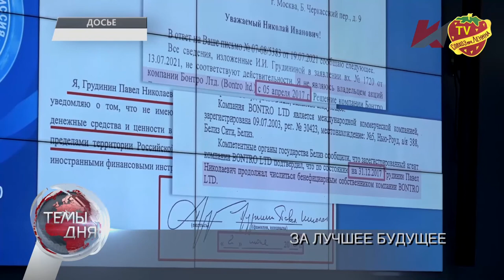Убедительная победа КПРФ | жители Совхоза имени Ленина свой выбор сделали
Как голосовали жители легендарного поселка Совхоз имени Ленина в котором живет и работает экс-кандидат в Президенты РФ Павел Николаевич Грудинин вы узнаете посмотрев наше видео. Этот сюжет подтверждает, что уровень доверия к Директору ЗАО "Совхоз имени Ленина" весьма высок. Посмотрите репортаж и напишите свое мнение в комментариях.